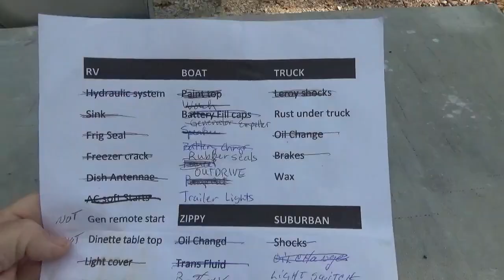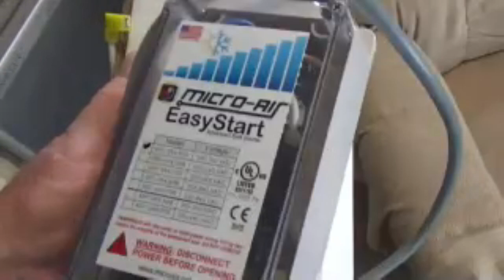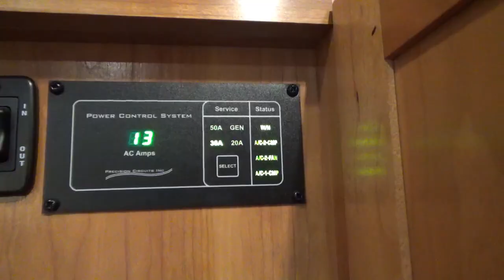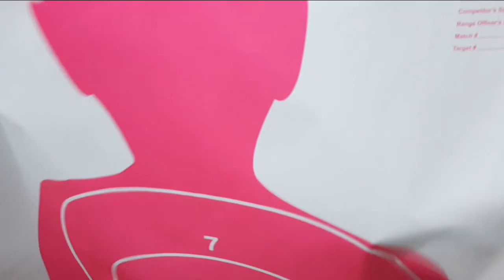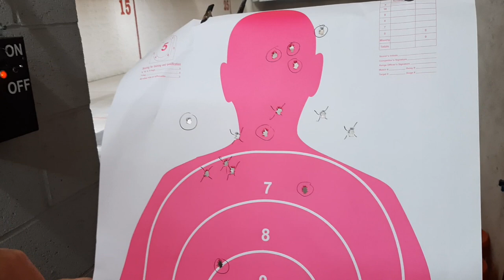Full Time RVing is NOT All Fun & Games! // Part 2 Staycation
RVing is NOT all fun & games!  There can be multiple repairs.  See Dave's "To Do" list and all the repairs and improvements he makes on the RV and HDT (heavy duty truck) on our 2 month staycation in Georgia.  We stayed on our houseboat with the RV and truck in storage within walking distance.
Not only did we have repairs on the RV and truck we also had repairs on the houseboat along with major damage and a severe storm (Part 1 Summer Vacation).
💖 We appreciate your SUPPORT by purchasing ANYTHING on AMAZON through our STORE.  As an Amazon Associate we earn from qualifying purchases and the small commission we make helps us keep doing what we are doing to post videos and share our journey with you. 💖

We are Dave and Karen and decided to sell our home in Georgia in 2017 to live full time in an RV to travel across America to see the beauty of our country and meet awesome people along the way.

💥 VEHICLES
RV Hauler: 2009 Volvo 780 HDT; D-16; Engine tuned to 535hp; Singled out with a 2.64 rear end ratio; I-Shift transmission
RV: 2015 DRV Mobile Suites 38RSB3
Daily Driver: 2013 Smart Car Passion ForTwo
Trailer: 6-foot Freedom Hauler (Idaho Tote)
Play Toys: Two Can-Am F3T Spyders